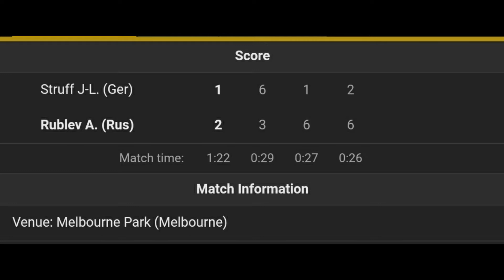Andrey Rublev vs Jan-Lennard Struff 2-1 Highlights | ATP Cup (Australia) - Play Offs, hard